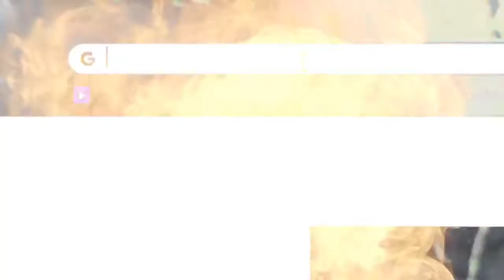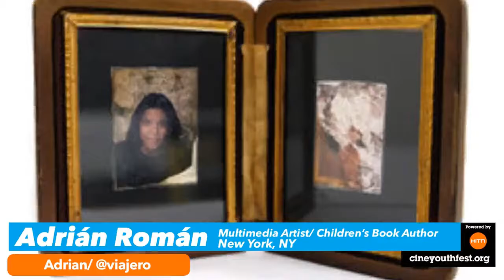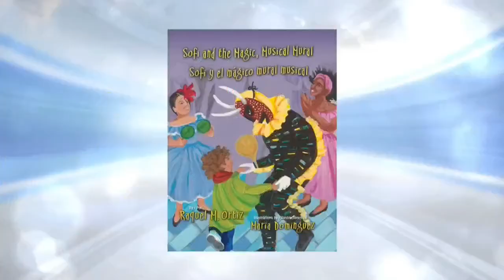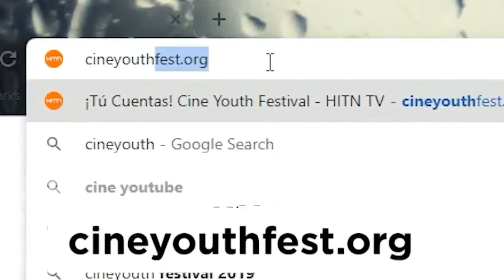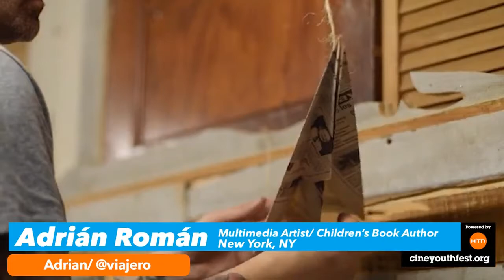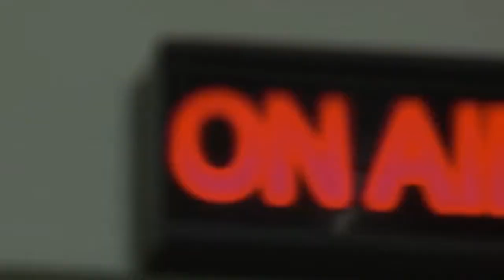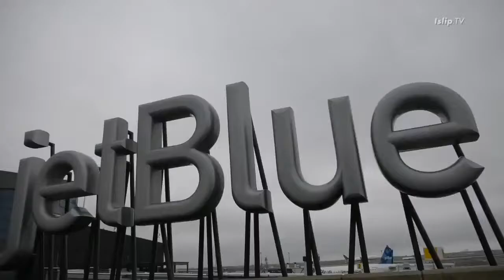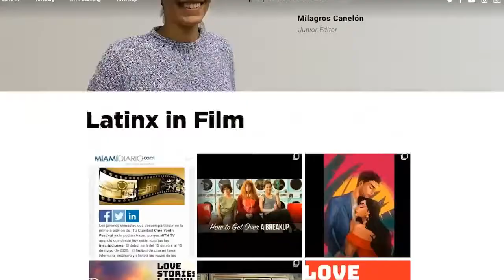Conversations Among "X" - Addressing Latinx Invisibility: A Discussion from the Trenches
Latinx artists have been historically invisible in virtually every aspect of their disciplines. How has this invisibility impacted their work? Join Moderator Lorena Russi for an invigorating discussion featuring Latinx creatives from different disciplines.